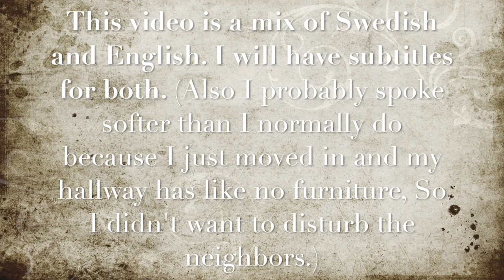Second hand clothes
Just a video where I show clothes I have bought second hand, in hopes that maybe others will buy clothes second hand too. Perhaps. Or just to show what kind of clothes I have been able to find second hand.
This might be an unintentional asmr. :P